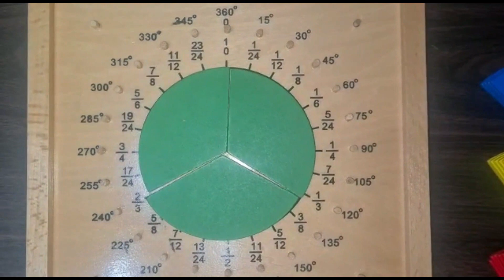Teaching Aid - Fraction and Geometric angles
CONTENTS:

SET LANGUAGE
REAL NUMBERS
ALGEBRA
GEOMETRY
COORDINATE GEOMETRY
TRIGONOMETRY
RATIO & PROPORTION
MENSURATION
STATISTICS
PROBABILITY
PERMUTATIONS & COMBINATIONS
PERCENTAGE
HCF & LCM
DECIMALS
SHAPES & PATTERNS